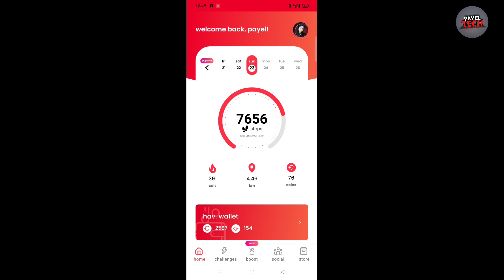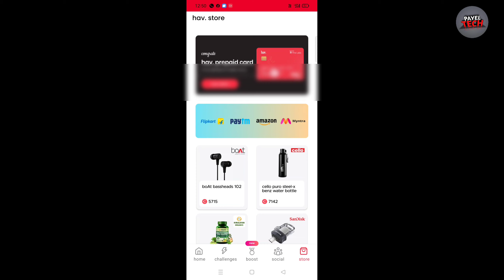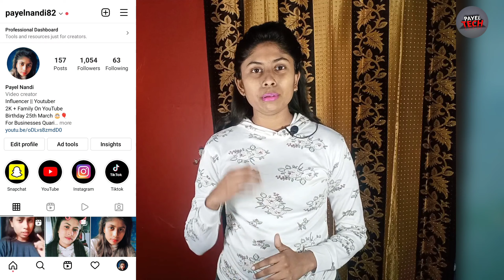Hav App Prepaid Card Registration Process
Dosto Ajki Iswali Video mai apko sikhaungi ki kaise Aplog hav app k prepaid card k liya apply kar sakte hai & usk liya kya chiz ki zarurat hai.So Video ko last tak dakhiya.

My Gagets

Ring Light

About Video